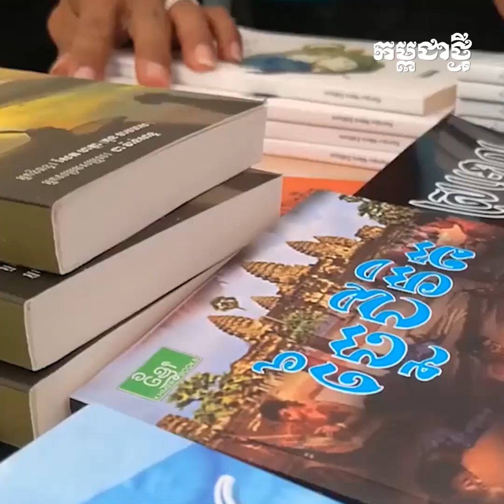បក្សនយោបាយ សាទរចំពោះការធ្វើកំណែទម្រង់ការប្រឡងចូលក្របខណ្ឌរដ្ឋ ដោយឈរលើគោលការណ៍ «អ្នកចេះ គឺជាប់»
គណបក្សនយោបាយ បានបង្ហាញការសាទរចំពោះការប្រកាស ធ្វើកំណែទម្រង់របស់រាជរដ្ឋាភិបាល អាណត្តិទី ៧ ក្នុងការប្រឡងចូលក្របខណ្ឌរដ្ឋ ដោយឈរលើគោលការណ៍ «អ្នកចេះ គឺជាប់»​។ ការបង្ហាញការសាទរនេះ បន្ទាប់ពីសម្តេចមហាបវរធិបតី ហ៊ុន ម៉ាណែត នាយករដ្ឋមន្រ្តីនៃកម្ពុជា កាលពីពេលថ្មីៗនេះ បានប្រកាសអំពីការធ្វើកំណែទម្រង់ការប្រឡងចូលក្របខណ្ឌរដ្ឋ ដោយឈរលើគោលការណ៍ «អ្នកចេះ គឺជាប់»​